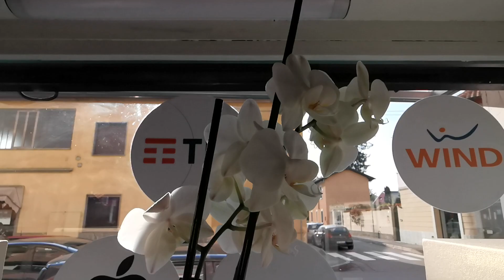Huawei Mate 20 Pro Ultra Wide Angle Video